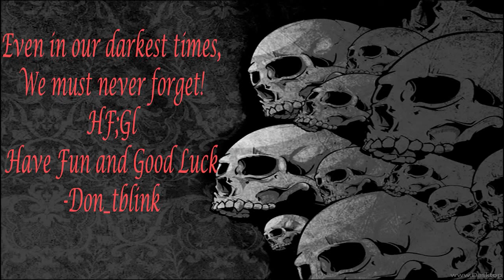Stopping the ritual (Dawn of War)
Finally, pushing through the enemies, we find our enemies finishing a ritual to bring forth a Deamon God! However, watch for betrayal!